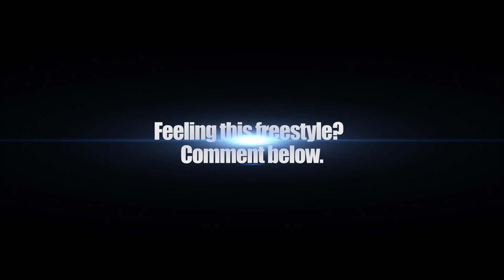Booka600 Freestyle | What I Do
Chicago-bred rapper Booka600 delivers a new freestyle for XXL's What I Do series.